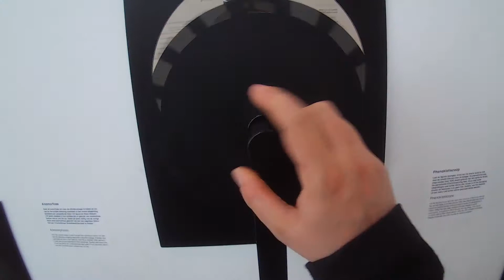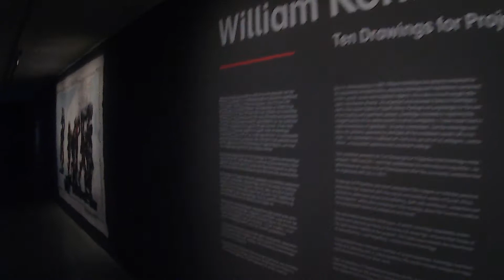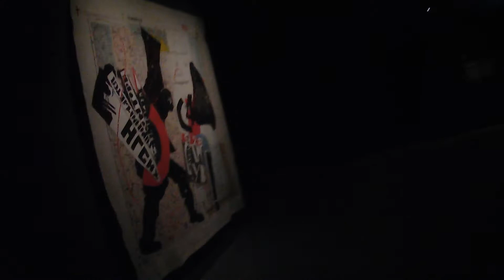Inside the Eye Film Museum in Amsterdam part 1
On my travels I wear my "spyglasses" on and record many interesting things. Most people don't realize that I'm recording with my "sunglasses".
They are pretty handy and convenient for traveling.